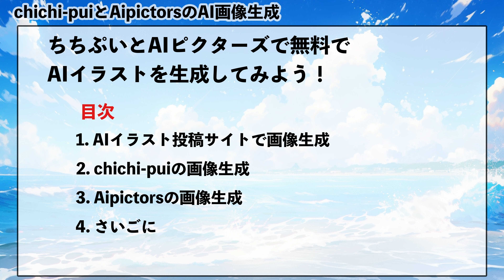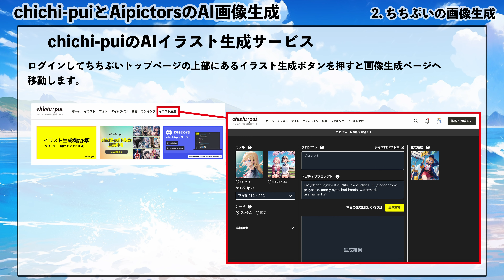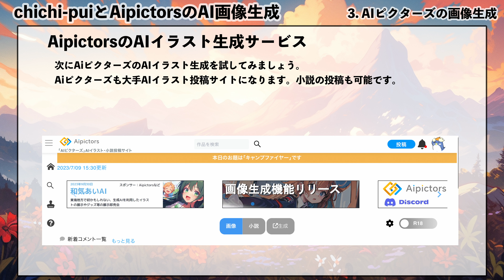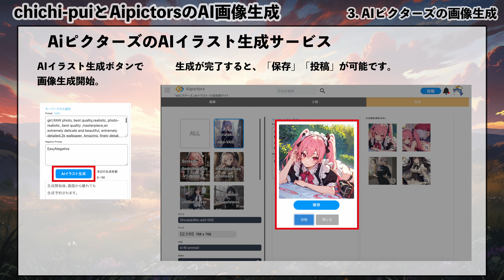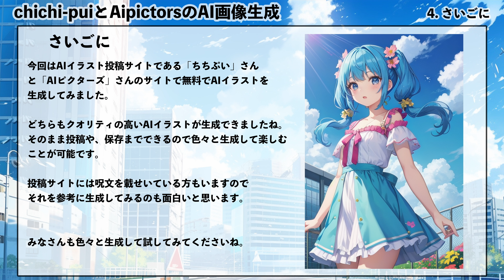chichi-puiとAipictorsで無料でAIイラスト生成を楽しもう！【ちちぷい・Aiピクターズ】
今回はAIイラスト投稿SNSであるchichi-pui(ちちぷい)とAipictors(AIピクターズ)でAIイラスト生成サービスが
開始されましたので紹介します。

無料で画像生成を楽しむことができ、インターネットさえあれば低スペックのパソコンやスマホからでも画像生成を
楽しむことが可能です。

私の運営サイトと使用BGM

【使用BGM】
DOVA-SYNDROME